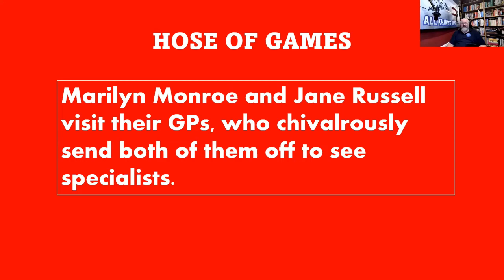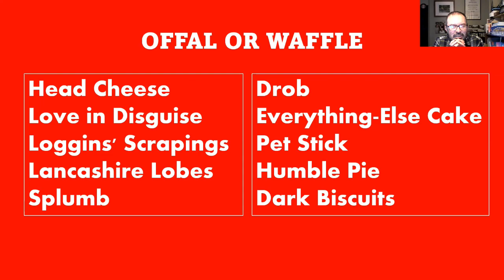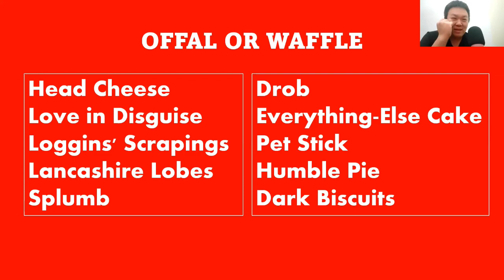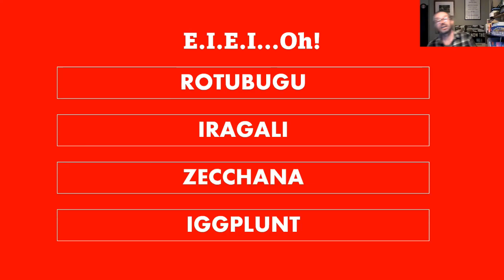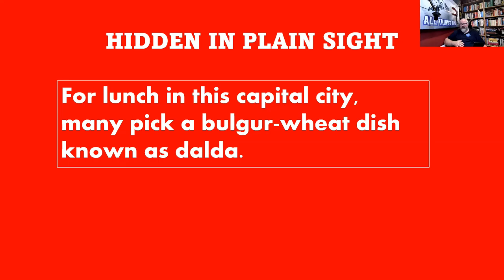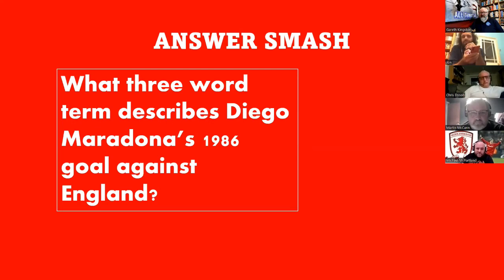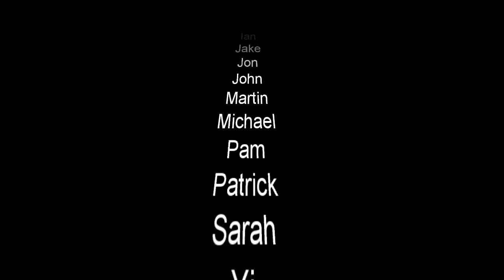REVIEW - HOUSE OF GAMES QUESTION SMASH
We playtested and reviewed the BBC House of Games Questions Smash book.

'House of Games Question Smash', by Alan Connor, BBC, 2022

See some of the games being played, hear the thoughts of the players and then see how we rate the book.

Thanks to the All Things Quiz members who helped us by playtesting questions and giving their opinions.

We have not been paid in any way by the publishers or authors of this book. A copy of the book was supplied for review purposes.

All Things Quiz is supported by its audience. We earn a tiny tiny tiny commission from YouTube for every advert that is watched, but it all adds up over time.